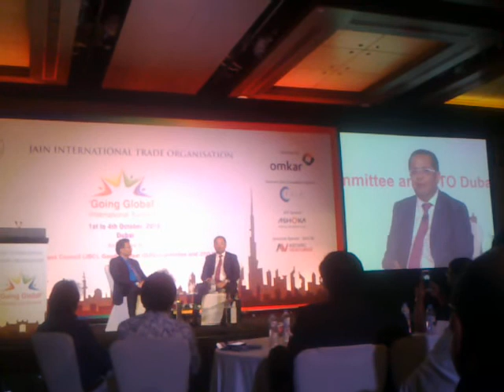Rizwan Sajan,jito, jito dubai, g2g, consul general, good to great